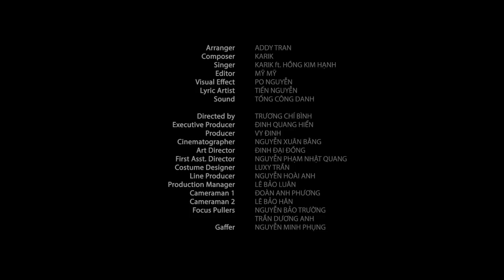MV Làm Gì Có Tình Yêu Trên Đời | OST Người Lạ Ơi | Karik Ft Hồng Kim Hạnh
Sneakshow sau 19 giờ ngày 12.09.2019
MV Làm Gì Có Tình Yêu Trên Đời - OST
Sáng tác
Hòa âm: Addy Trần
Thể hiện: Karik ft Hồng Kim Hạnh